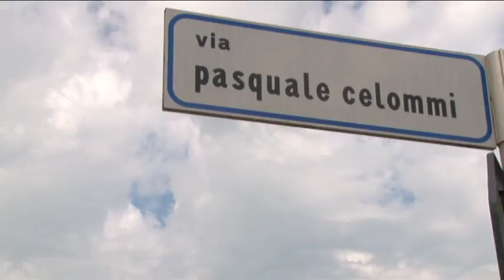Viale Primo Vere. Cantiere anti-allagamento fermo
L’associazione Pescara Mi Piace torna a sollecitare l’amministrazione sui cantieri dei lavori pubblici. Su Viale Primo Vere, al confine con Francavilla, è fermo il cantiere per i lavori anti-allagamento. L’associazione chiede tempi certi per non pregiudicare l’attività turistica sulla riviera sud